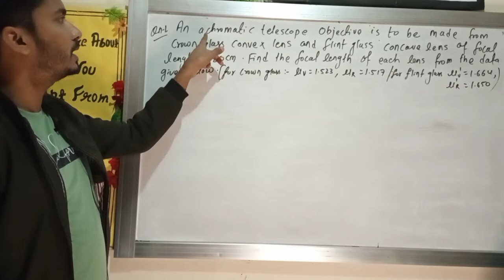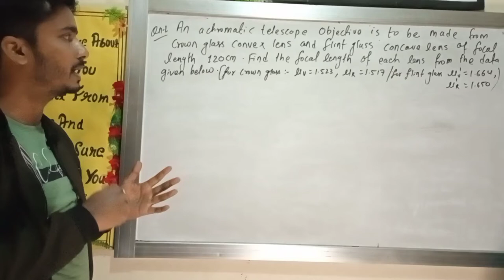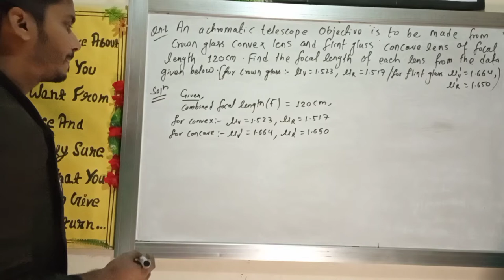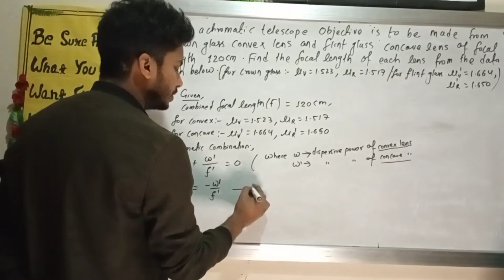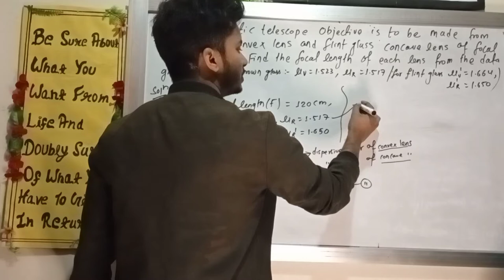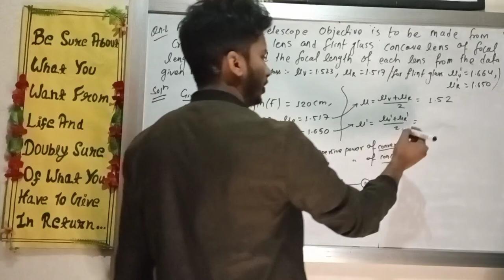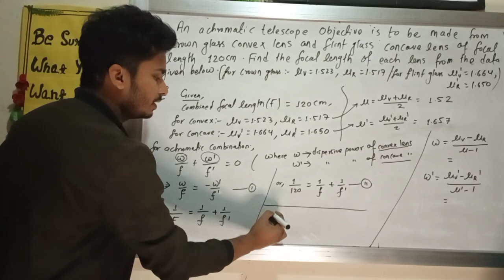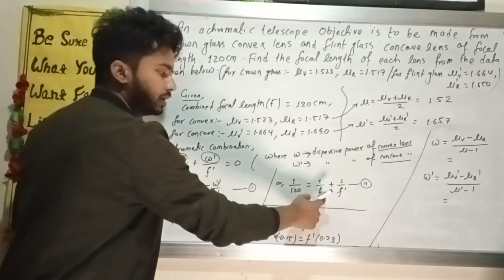Achromatic combination of lens Solved Numerical NEB class 11 physics || Dispersion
Dispersion numerical
class 11 physics
achromatic combination